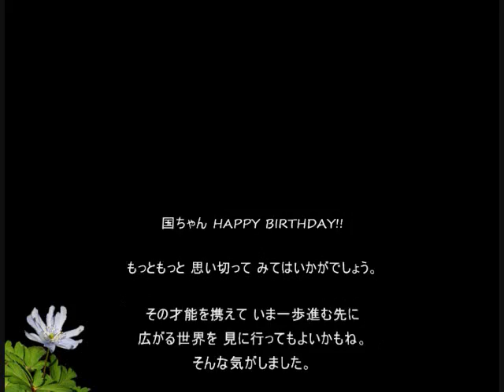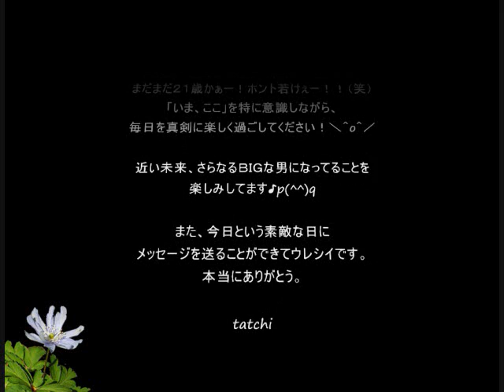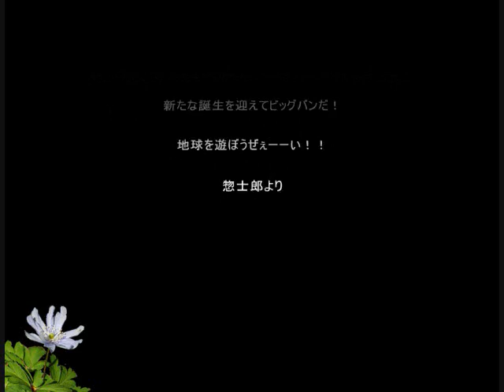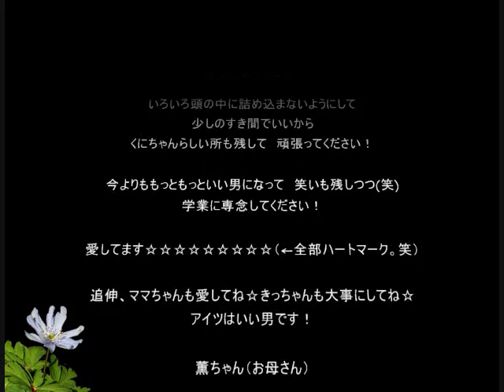くにちゃん誕生日メッセージ②